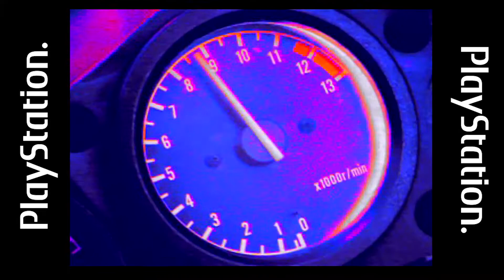ROAD RASH PS1 gameplay - Playstation PSX [1080p]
Road Rash was released in 1998 on Playstation, Saturn, Mega-CD (Sega CD), Windows and 3DO. The original game was release on various 16-bit generation systems. This version has a music soundtrack with big artists at the time like Soundgarden. It also features various campy live acted sequences and two game modes, of which the story mode has a Gossip feature and a bike and weapon shop. The gameplay is a little bit more varied with more interesting track design and a much higher frame rate. 4/5